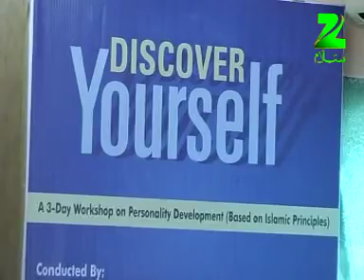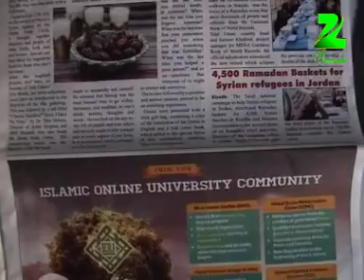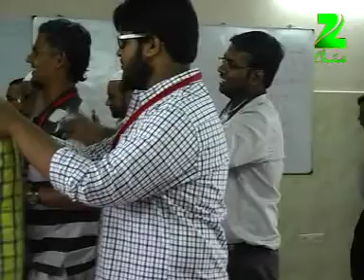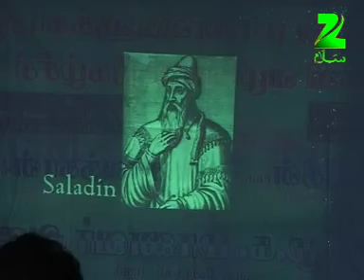ZEE SALAM TV-DISCOVER YOURSELF DOCUMENTARY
SADATHULLAH KHAN'S 'DISCOVER YOURSELF' WORKSHOP DOCUMENTARY

BY ZEE SLAM TV. - URDU
18 OCTOBER 2013